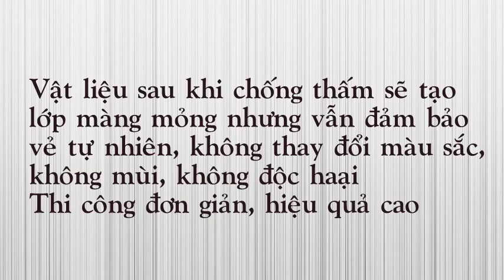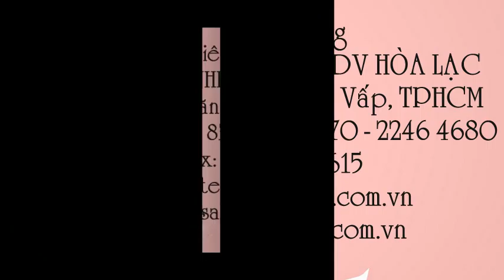Chống thấm tường đã hoàn chỉnh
Liên hệ: Công ty TNHH SX XD TM DV Hòa Lạc Tel: - 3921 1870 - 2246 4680 Chống thấm tường đã hoàn chỉnh Activ-04 , Chống thấm tường đã hoàn chỉnh Activ-04 - 18L, Chống thấm tường đã hoàn chỉnh Activ 04 - 18L , Chống thấm tường đã hoàn chỉnh Activ 04 - thùng 18 lít, Chống thấm tường đã hoàn chỉnh Activ 04 , Chống thấm tường đã hoàn chỉnh, Chống thấm Activ-04 - 18L, Chống thấm mái bằng không lát gạch Activ-04 - 18L , Chống thấm mái bằng không lát gạch Activ-04 thùng 18 lít, Chống thấm mái bằng không lát gạch Activ-04 , - Chống thấm mái bằng Activ-04 thùng 18 lít, Chống thấm mái bằng Activ-04, Chống thấm mái bằng, Chống thấm mái bằng Activ 04 - 18L, - Chống thấm mái bằng Activ 04 , Chống thấm mái bằng Activ 04 thùng 18L, Chống thấm Activ 04 thùng 18L, Chống thấm Activ 04 , Chống thấm tường Activ-04 , Chống thấm mái Activ-04 , Chống thấm mái, Chất chống thấm cho mái , Chất chống thấm cho mái tường hoàn chỉnh, Chất chống thấm cho mái bằng hoàn chỉnh, Chất chống thấm cho mái bằng , Chất quét chống thấm mái bằng, Chống thấm cho mái bằng tường hoàn chỉnh, Chống thấm cho mái bằng tường đã hoàn chỉnh, Activ-04 thùng 18 lít , Activ-04 , Activ-04: Chống thấm cho mái bằng, tường đã hoàn chỉnh- thùng 18 lít